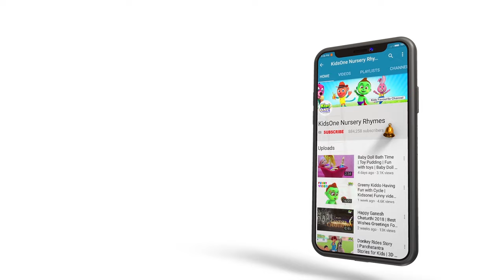The Monkey and The Cap Seller Story | Moral Stories for Children | KidsOne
The Cap Seller Story for Kids. Fairy Tales The Monkey and The Cap Seller Story in English for Toddlers, Babies, Kids, and Children.